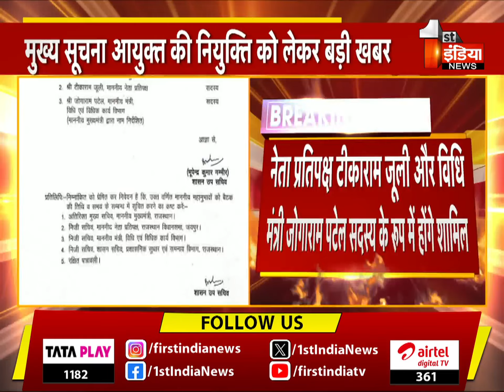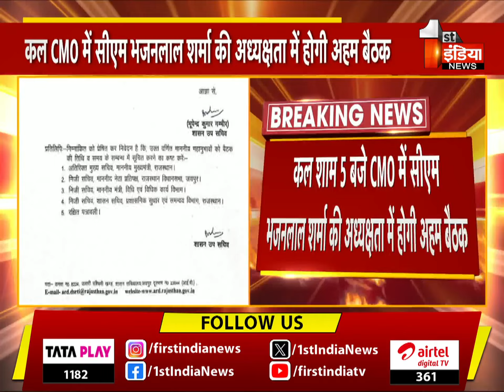मुख्य सूचना आयुक्त की नियुक्ति को लेकर बड़ी खबर, CM की अध्यक्षता में होगी अहम बैठक | Rajasthan News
About this Video: मुख्य सूचना आयुक्त की नियुक्ति को लेकर बड़ी खबर, CM की अध्यक्षता में होगी अहम बैठक | Rajasthan News | 29 June 2024